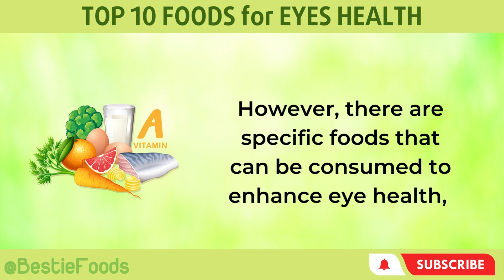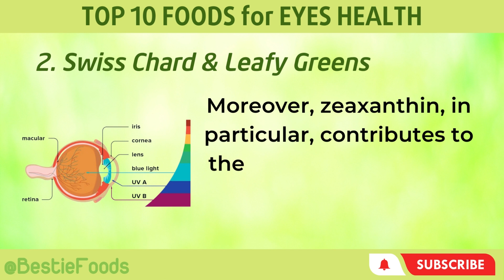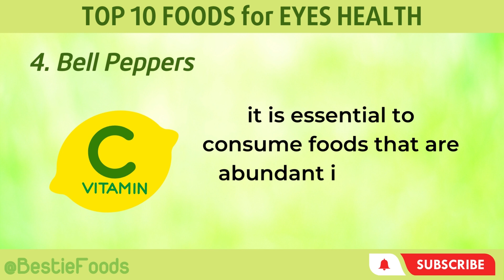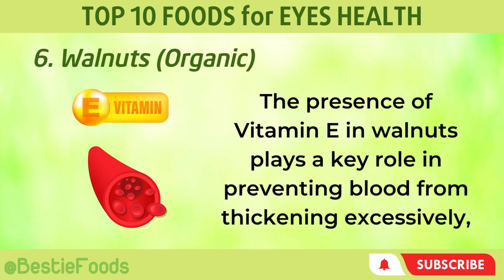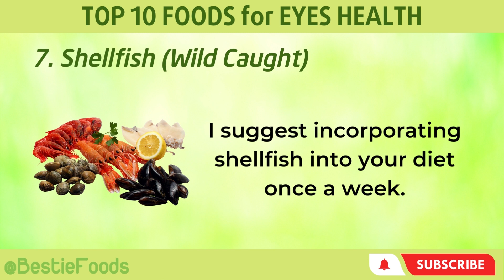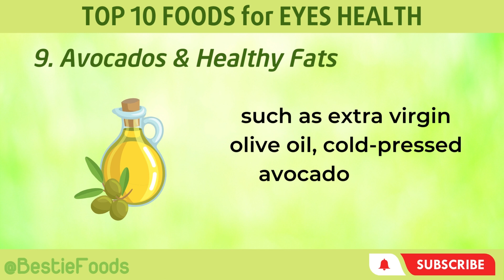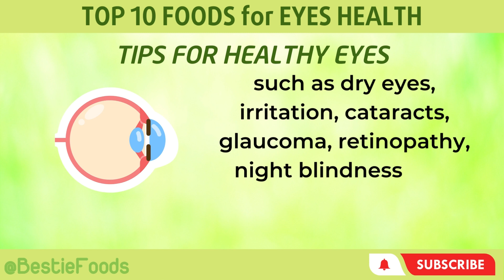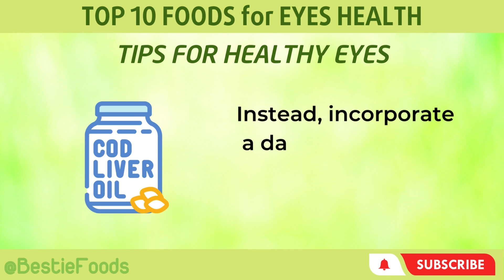See the World in a Whole New Light: The Top 10 Eye-Nourishing Foods!